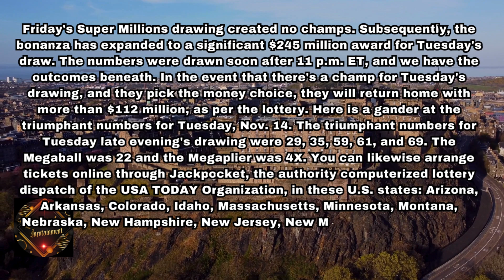mega millions winner today | watch mega millions drawing | pick 4 | mega millions numbers tonight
2023
winning
resultats
draw
prediction
prize
midday
soir
evening
midi
tonight
winner
yesterday
show
results
live
lotto
next
jackpot
usa
oct
mega millions drawing
mega millions drawing live
florida
winning numbers
california
mega millions drawing tonight
last night
lotto max
[ lottery
mega million
mega millions live
tiraj
number
rezilta
mega millions jackpot
sa
ny
national
ca
ga
aout
uk
aus
lottery results
mega millions winner
news ]
tuesday
euromillions
thunderball
the
md
mega millions draw
mega millions winning number
drawing live
ny mega millions live drawing
new york mega millions winner
texas mega millions winning numbers
florida mega millions winners
new jersey mega millions online
millions
georgis mega millions lottery winners
fl
ohio mega millions live today
california mega millions lottery live drawing
mega millions winning numbers
august
us mega millions lottery malayalam
ms mega millions lottery how to play
mega millions lottery live drawing results
pa mega millions winning numbers
mega million buy tickets
mega millions results live today
mega millions live tonight
friday
megamillions results
mega millions results live
mega millions drawing live tonight
maga millions live
millionaire post
october
the millionaire post
mega millions today live
megamillions prediction tuesday
mega millions predictions
tuesday megamillions prediction
home
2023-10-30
megamillions prediction
mega millions prediction for today
mega millions hot and cold number prediction
sb prediction
mega million prediction
usa mega millions predictions
today mega millions prediction
tonight mega millions prediction
mega millions prediction
tue
tonight megamillions prediction
mega
drawing result
mega millions result
us mega millions
fri
mega million live
mega million today result
how to win megamillion draw
november
nov
mega millions prediction tonight
ny mega millions lottery
friday mega millions
mega millions friday night
mega millions 03 november 2023
friday mega million
07
november 3
mega millions friday
17
31
03
october 24
mega millions prediction 17 october 2023
friday mega millions prediction
mega millions prediction 27 october 2023
advance mega millions prediction
daily lotto prediction
today uk 49 lunchtime prediction
today uk 49 teatime prediction
uk 49 lotto daily prediction
daily prediction of lotto game
how to win daily
sa daily lotto prediction
correct prediction of lotto game
prediction of uk 49 lotto game
south africa daily lotto game prediction
united kingdom 49 lotto game
powerball double play
daily win lotto game
how to make money from lotto game
how to play lotto game?
mega millions november 10 2023
how to play uk 49 lotto?
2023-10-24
october 17
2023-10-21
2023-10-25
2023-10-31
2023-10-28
mega millions jackpot news
mega millions prediction 07 november 2023
mega millions winner michigan
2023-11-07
mega millions next drawing
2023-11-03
secrets of the lottery
lottery secrets
biggest lottery wins
winning the lotto
us mega millions jackpot
usa lottery
biggest megamillions winners ever
biggest lottery winners
lottery winners today
lottery winner stories
megamillions winner stories
megamillions winners
megamillions
october 27
october 31
$181 million jackpot draw result mega millions